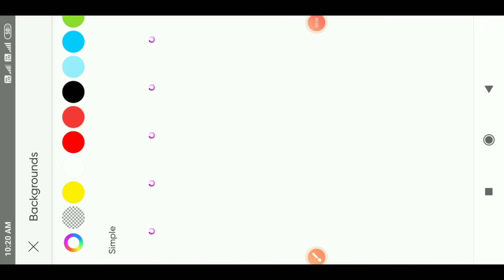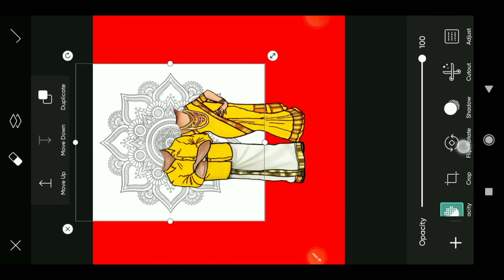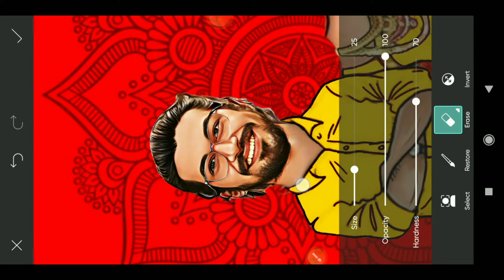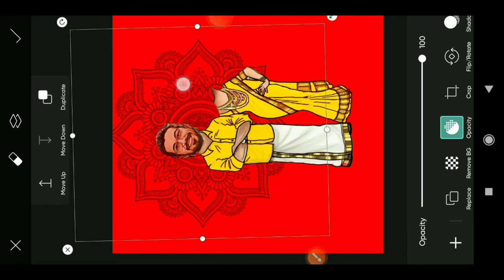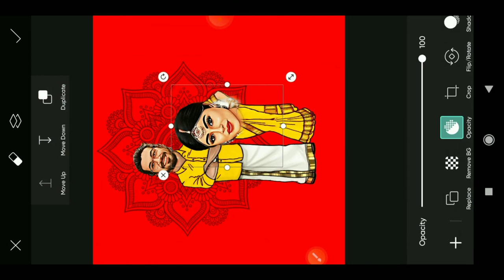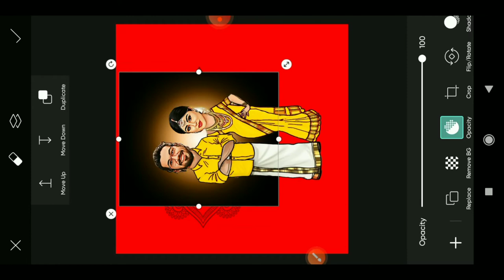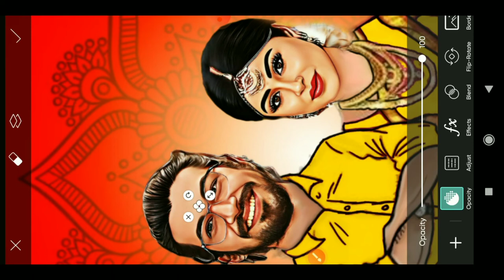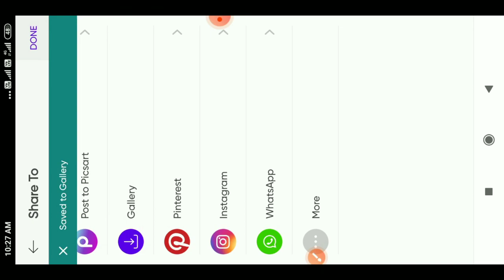3D Caricature Photo Editing Tutorial | Big wedding Caricature Cartoon Photo Editing | vs editing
3D Caricature Photo Editing Tutorial | Big wedding Caricature Cartoon Photo Editing | vs editing

top 5 picsart photo editing,
picsart photo editing naruto,
picsart photo editing new 2022,
3d photo editing,
3d photo editing apps,
3d photo editing video,
3d photo editing iphone,
3d photo editing capcut,
3d photo editing picsart,
3d photo editing in photoshop,
3d photo editing malayalam,
3d photo editing tiktok,
3d photo editing alight motion,
3d photo editing after effects,
3d photo editing app tamil,
3d photo editing apps for android,
3d photo editing app malayalam,
3d photo editing alight motion hindi,
3d photo editing bangla,
3d photo editing background,
best 3d photo editing app for android,
best 3d photo editing,
best 3d photo editing app for ios,
3d birthday photo editing,
3d bike photo editing,
snapseed photo editing background 3d,
3d photo car editing,
photo 3d editing chicilinn vlog,
3d photo editing without capcut,
instagram 3d photo editing capcut,
3d motion photo editing capcut,
3d photo editing in photoshop cc,
3d photo editing in photoshop cs6,
3d photo editing facebook,
3d photo editing free fire,
3d photo editing for instagram,
3d photo editor for android,
3d photo frame editing picsart,
3d photo frame editing,
3d profile photo editing free fire,
3d photo editing hindi,
paint 3d photo editing hindi,
picsart 3d photo editing in hindi,
3d hd photo editing,
3d hologram photo editing,
holi 3d photo editing,
how to 3d photo editing tamil,
3d photo editing in picsart,
3d photo editing in snapseed,
3d photo editing instagram,
3d photo editing in vn,
3d photo editing in tamil,
3d photo editing instagram reels,
3d photo editing kinemaster,
3d photo editing kaise karen,
3d photo editing kannada,
3d photo editing kaise kare,
3d photo editing kaise karte hain,
3d lut photo editing kaise kare,
3d photo video editing kinemaster,
kinemaster 3d photo editing tamil,
3d photo editing lightroom,
3d photo editing in laptop,
3d shadow photo editing lightroom,
3d lut photo editing photoshop,
3d light photo editing,
3d live photo editing app,
3d logo photo editing,
3d photo editing mobile,
3d photo editing music,
3d photo moving editing,
3d photo video editing malayalam,
instagram 3d photo editing malayalam,
3d photo editing new,
3d name photo editing,
3d photo editing on capcut,
3d photo editing on picsart,
online 3d photo editing,
3d oil painting photo editing,
3d photo editing pixellab,
3d photo editing photoshop,
3d photo editing pc,
3d photo editing pubg,
3d photo editing picsart malayalam,
3d photo editing picsart telugu,
3d photo editing ps,
3d photo editing reels,
3d image editing reels,
we rollin 3d photo editing,
3d photo editing song,
3d photo editing snapseed,
3d photo editing software for pc,
3d photo editing status,
3d photo editing sinhala,
3d photo editing software,
3d photo slideshow editing,
3d frame photo editing snapseed,
3d photo editing tamil,
3d photo editing telugu,
3d photo editing tutorial,
3d photo editing trending,
picsart 3d photo editing tamil,
3d photo editing using pixellab and picsart app tutorial,
3d photo editing vn,
3d photo editor video,
3d photo video editing alight motion,
3d photo video editing vn,
3d photo video editing capcut,
3d photo video editing tamil,
3d photo zoom editing,
3d photo zoom editing alight motion,
3d photo zoom editing kinemaster,
3d photo zoom editing without capcut,
3d photo zoom editing malayalam,
3d photo zoom editing tamil,
3d zoom photo editing vn,
3d zoom effect photo editing,
3d photo editing 2022,
picsart 3d photo editing 2021,
picsart 3d photo editing 2022,
26 january 3d photo editing,
new photo editing 2022 3d,
3d photo editing in photoshop 7.0